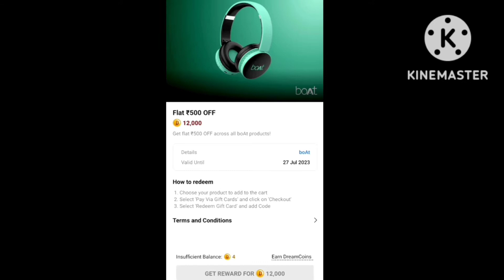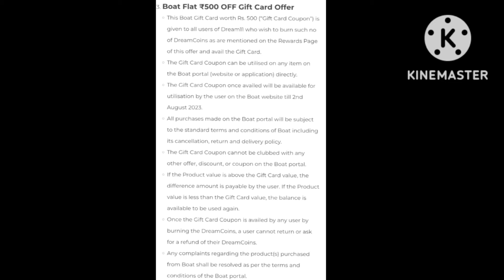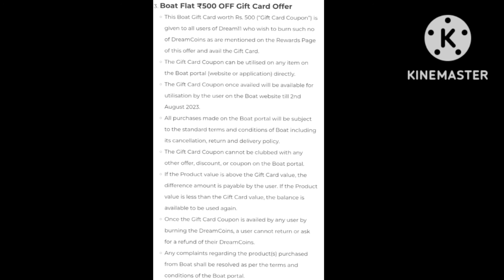Dream11 Boat Offer Terms and Conditions 2022|| Flat ₹500 OFF|| ₹500 का Discount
Dream11 Boat Offer Terms and Conditions 2022
DreamCoins on Dream11
About Video 👇👇👇👇👇👇👇👇
Dream11 Ke Boat Offer aur eske Terms and Conditions ke bare mein btaya hai.

Topics Cover 👇👇👇👇👇👇👇👇👇
1. Dream11 Boat Offer 2022
2. Terms and Conditions

2. Use my invite code DHRUV5323LM
3. Get ₹200 in discounts

Query 👇👇👇👇👇👇👇👇👇👇👇👇
DreamCoins on Dream11
dream11 today
Dhruv Kumar Yadav
Hindi
Boat Offer on Dream11
Boat offer code